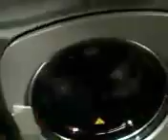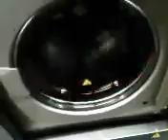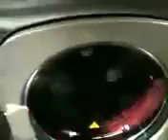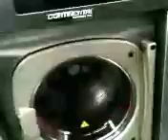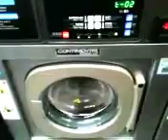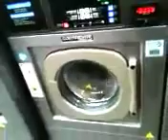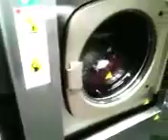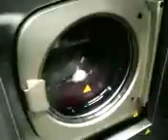Slow startup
01/12/23